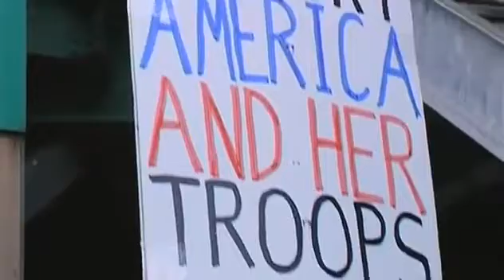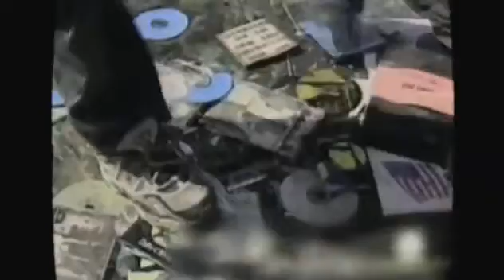Hot Docs 2018 Trailers: DIXIE CHICKS: SHUT UP AND SING